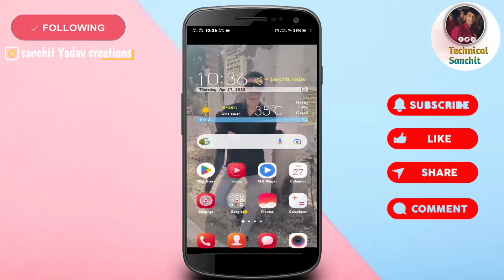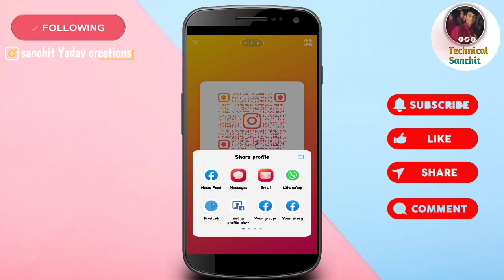FINALLY Instagram New updates || Instagram QR code shrae kaise kare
꧁𓊈𒆜🆃🅴🅲🅷🅽🅸🅲🅰🅻 🆂🅰🅽🅲🅷🅸🆃𒆜𓊉꧂

www instagram login qr code
my instagram account qr code
how to use qr code instagram
6 digit code instagram
6 digit code instagram not workinginstagram qr code share kaise kare
how to share a qr code on instagram
qr instagram code
gb whatsapp qr code scan
how to share qr code instagram
why can't i share my instagram qr code
open instagram withinstagram qr code share kaise kare
qr instagram code
open instagram with qr code
instagram qr code share error
6 digit code from authentication app instagraminstagram qr code kha hai
6 digit code instagram
6 digit code instagram not workinghow to know instagram profile qr code
how to know instagram profile link
how to find instagram qr code
instagram profile qr code
instagram how to scan qr code
how to find my instagram qr code
how to make qr code for instagram profile
instagram profile qr code generator
how to find qr code on instagram
how to get qr code of instagram account
show qr code instagram
instagram show qr code
how to login instagram using qr code
how to know instagram profile visitors
qr code profile
what is qr code in instagram
6 digit confirmation code instagram
profile qr code
how to find instagram barcode
how to instagram qr codeinsatagram profile qr code kaise nikale
instagram profile barcode
qr instagram code
qr code instagram account
login instagram qr code
instagram qr code pc
qr code profile
instagram ka qr code kaise nikale
profile qr code generatorphone pe upi international kaise use kare
phone pe upi id
phone pe upi pin kaise banaye
upi international phone number
international upi app
can i use upi with international number
is phonepe international
is upi international
can upi be used for international transactions
phone pe use in hindi
is phonepe upi app
is phonepe used worldwide
jio phone me upi id kaise banaye
jio upi id
phone pe par upi pin kaise banaye
phone pe par upi id kaise banaye
upi on international numbers
vpa in phonepe example
how to change upi pin in phonepe
how to upi pin in phonepe
how to reset upi pin in phonepe
4 digit upi pin kya hota hai
how to use upi in iphone 5s
phone pe me upi id kaise banaye
upi international numberupi international kya hai kaise use kare phone pe
upi with international number
your upi id kya hota hai
your upi id
via upi kya hota hai
new upi id kaise banaye phone pe
new upi id kaise banaye
यूपीआई किसको बोलते हैं
4 digit upi pin kya hota hai